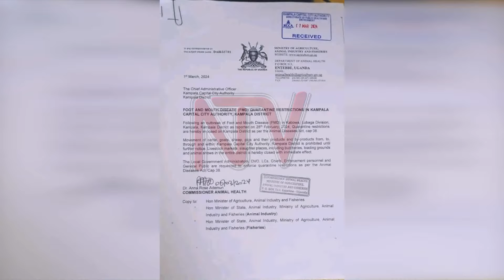EBYA KALUSU MU KAMPALA: Bikyali bya matankane, Kabanda agamba bakyabyetegereza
Eby’ekirwadde Kya kalusu okubalukawo mu disitulikiti ya Kampala birabika nga bikyali bya matankane. Kino kiddiridde Minisita wa Kampala Minsa Kabanda okuvaayo nategeeza nga bwe bakyetegereza ensonga eno olwo balyoke balungamye bannakampala  ku kiki ekiddako Ekiwandiiko ekiragira KCCA okussaawa Kalantiini ku kutambuza ebisolo n'okussa ekkomo ku kutunda ennyama n'amata olw'ekwerinda ekirwadde kya kalusu kyava mu minisitule y'ebyobulimi